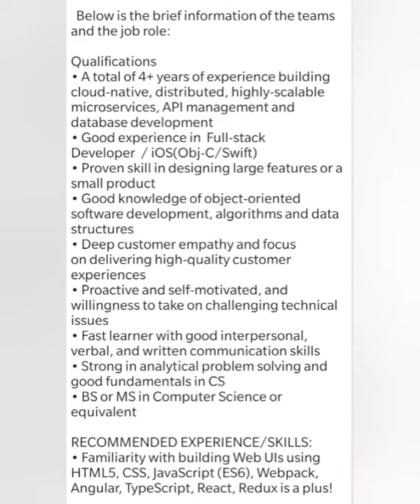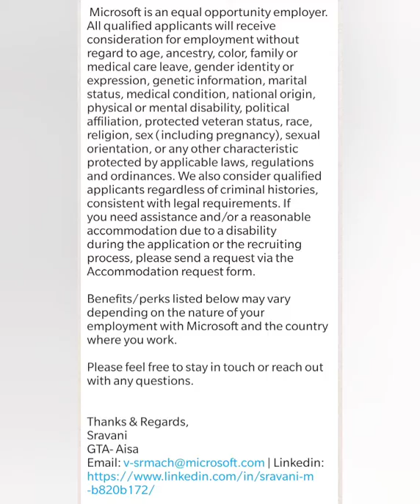MicroSoft hiring for FullStack Developer | Microsoft hiring in Lockdown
MicroSoft hiring for FullStack Developer/iOS - Hyd

Experience required for the Job: 4 - 8 years
Job Location: Hyderabad, Hyderabad / Secunderabad

Looking for different roles of Software Engineers for Hyderabad Location || MICROSOFT IDC

Mode of Interview: Virtual/Remote (Date cannot be changed, please reply if you are available)
**Note: This is not an invite, The Microsoft scheduling team will get back to you post Hiring Manager shortlist you.
Interview date: 4- April-2020 i.e Saturday
Work Location: Hyderabad

If your available for the discussion

  Below is the brief information of the teams and the job role:

Qualifications
• A total of 4+ years of experience building cloud-native, distributed, highly-scalable microservices, API management and database development
• Good experience in  Full-stack Developer  / iOS(Obj-C/Swift)
• Proven skill in designing large features or a small product
• Good knowledge of object-oriented software development, algorithms and data structures
• Deep customer empathy and focus on delivering high-quality customer experiences
• Proactive and self-motivated, and willingness to take on challenging technical issues
• Fast learner with good interpersonal, verbal, and written communication skills
• Strong in analytical problem solving and good fundamentals in CS
• BS or MS in Computer Science or equivalent

RECOMMENDED EXPERIENCE/SKILLS:
• Familiarity with building Web UIs using HTML5, CSS, JavaScript (ES6), Webpack, Angular, TypeScript, React, Redux is a plus!

 Microsoft is an equal opportunity employer. All qualified applicants will receive consideration for employment without regard to age, ancestry, color, family or medical care leave, gender identity or expression, genetic information, marital status, medical condition, national origin, physical or mental disability, political affiliation, protected veteran status, race, religion, sex (including pregnancy), sexual orientation, or any other characteristic protected by applicable laws, regulations and ordinances. We also consider qualified applicants regardless of criminal histories, consistent with legal requirements. If you need assistance and/or a reasonable accommodation due to a disability during the application or the recruiting process, please send a request via the Accommodation request form.

Benefits/perks listed below may vary depending on the nature of your employment with Microsoft and the country where you work.

Please feel free to stay in touch or reach out with any questions.

Thanks & Regards,
Sravani
GTA- Aisa